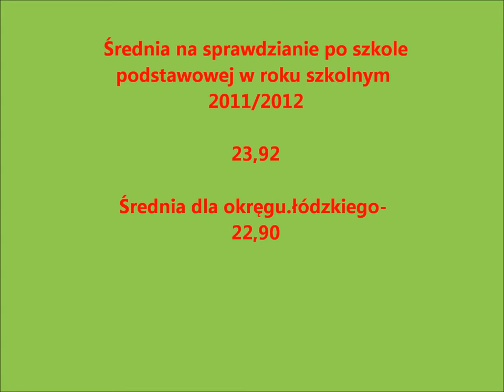Film o kl. VI.wmv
Jest to filmik na zakończenie roku szkolnego o uczniach kl. VI Publicznej Szkoły Podstawowej w Naramicach